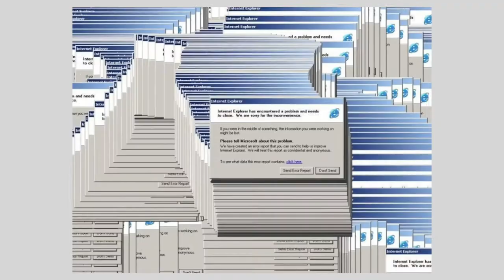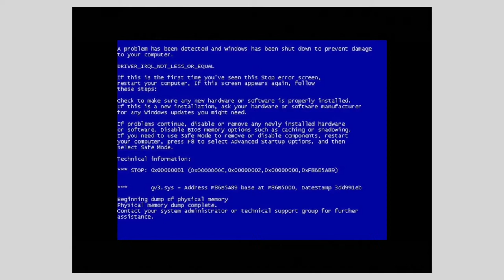l'electro-pop de poche en pyjama de PATATOIDE (2020)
bises sur vos ptites fesses.